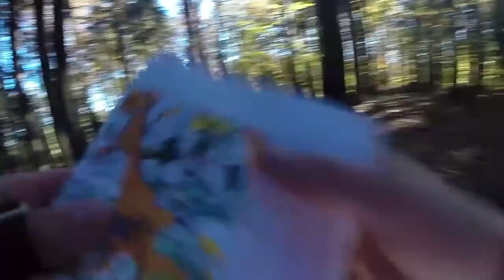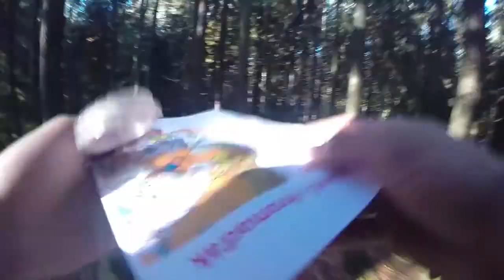hromadny start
Závěrečný závod s hromadným startem na podzimním soustředění USK na Zderazi